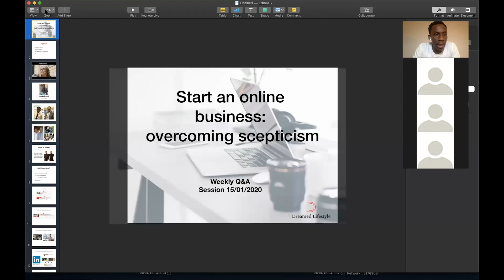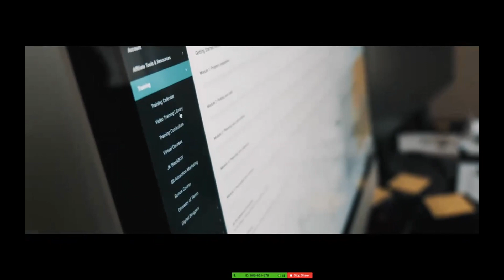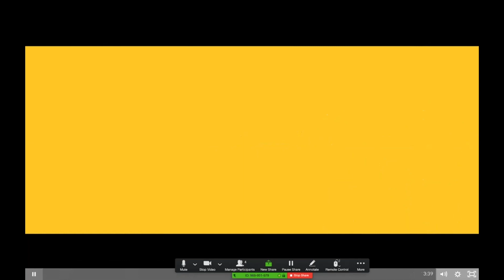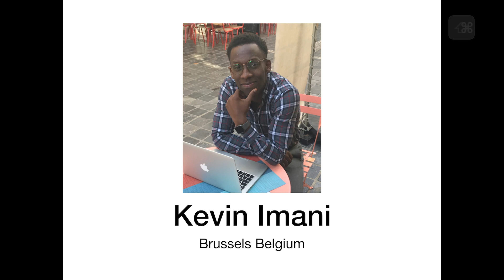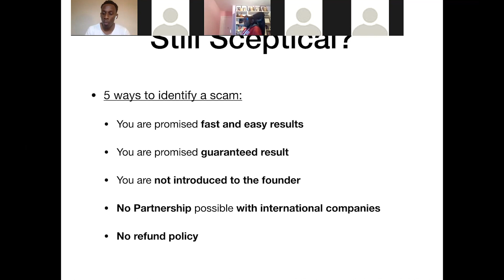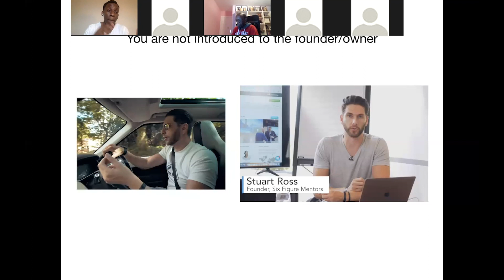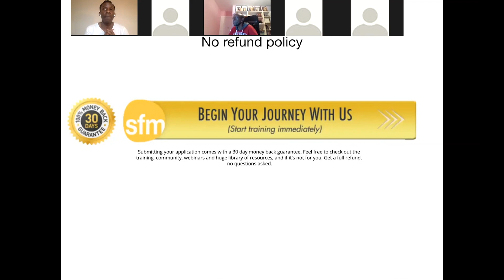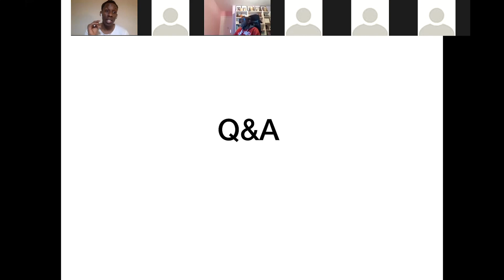Start an online business: Overcoming Scepticism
I would love to hear your comments, and if you enjoyed this video then please check out my channel for regular updates and subscribe and share with any friends you think would like them too.
Find out more how to invest in new skill and build income streams online. Allow your business to make money for you with just a laptop and wifi.

►Learn more about who we are, what we do and get your FREE video workshop series:
Kevin started his online business alongside his dad (Fred) with zero experience in early 2019, and he is currently transitioning from being a 9 to 5 administrative assistant into a digital entrepreneur while running his business from his laptop.

Him and Fred now spend their time guiding, helping and giving back to others so that they can create the lives they want to live as well. That could be spending more time with family and loved ones, travelling, building passion businesses using digital skills, or generally helping to make the world a better place through giving value.

*** Please note ***
This means we get paid to recommend products and services that we know, trust and use ourselves. What sets us apart from many other online business systems - apart from our world class training - is our integrity. As such, we want you to know where you stand from the start. We also take your privacy extremely seriously.